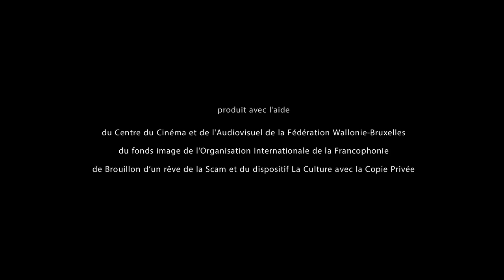Les deux visages d'une femme Bamiléké - trailer | IFFR 2018